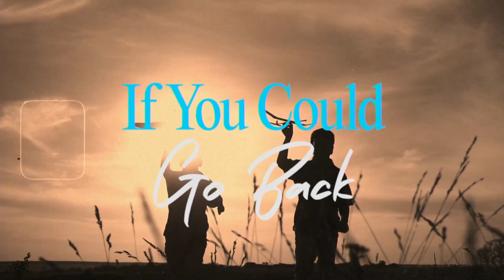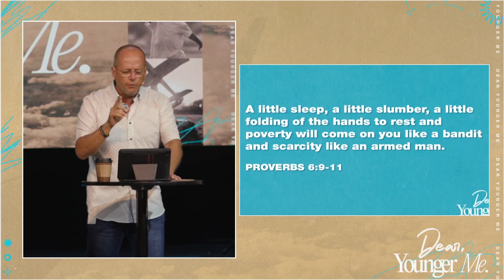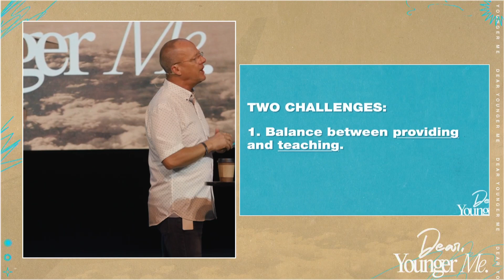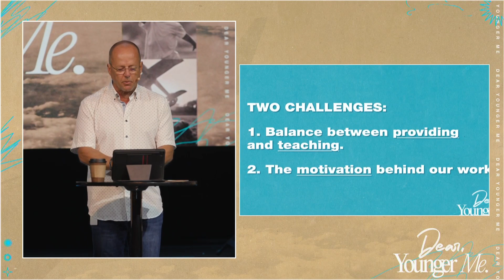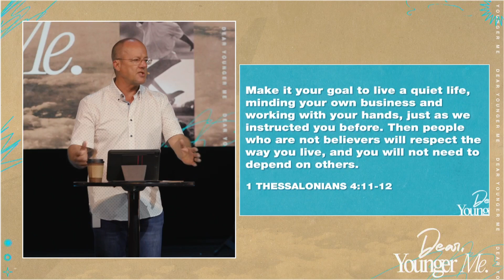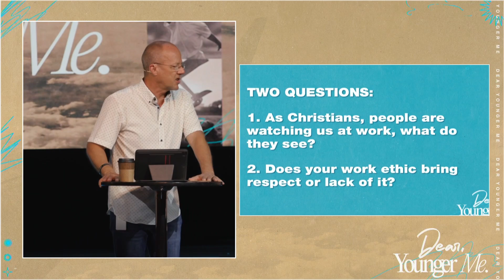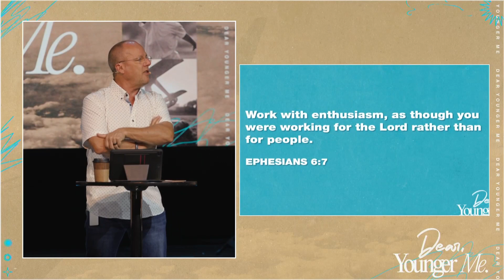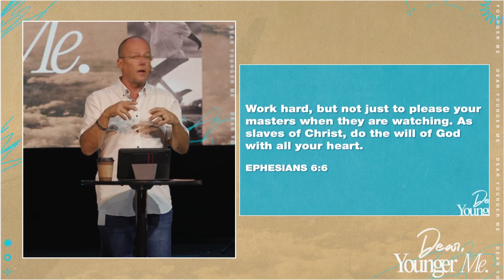150K | 6.23.24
Practical Spiritual Truths that God invites us to capture sooner rather than
later.